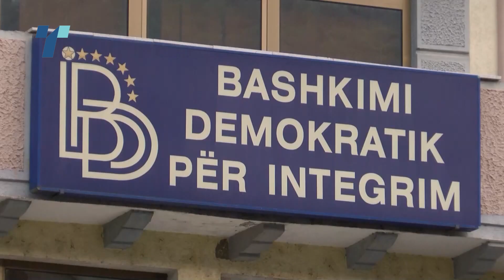Фракцијата на ДУИ од медуимите дознала дека се разрешени пет члена на Претседателството